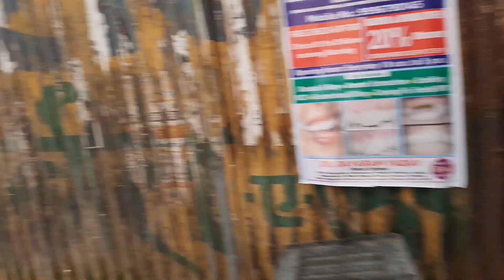डियर लटरी र दसैं को रमझम#viral || Dear Lottery And Dusshera Special